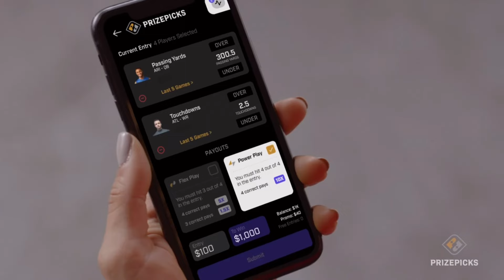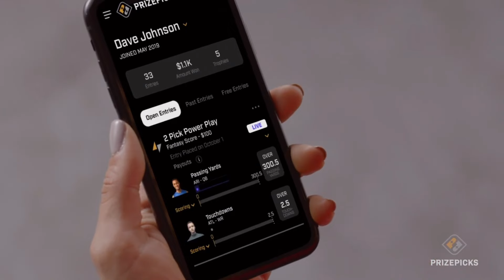Dee Brown Offers Jaylen Brown Advise for 2024 NBA Slam Dunk Contest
Welcome to a fun episode of “Showtime with Michael Cooper” on CLNS, where basketball legends and stories come alive. Dive into an exclusive session as host Nick Gelso introduces Michael Cooper alongside his special guest, Dee Brown, for an engaging journey through the realms of NBA dunk contests, insider stories, and the evolution of in-game dunking.

**Timestamps:**
- **00:00** - Nick Gelso kicks off the show with Michael Cooper and guest Dee Brown.
- **00:10** - Michael Cooper recounts his unforgettable NBA Dunk Contest disaster.
- **02:00** - Dee Brown shares his preparation secrets for the 1991 Slam Dunk Contest.
- **02:55** - Discover if Jaylen Brown sought dunking wisdom from Dee Brown.
- **04:00** - Delving into dunk contest rule changes and the perspective of a judge.
- **04:22** - Behind-the-scenes: Dee Brown practicing dunks with legends Larry Bird and Kevin McHale.
- **05:00** - A look back at Dee Brown’s iconic face-off with Shawn Kemp in the 1991 contest.
- **05:49** - Dee Brown narrates a memorable Shawn Kemp story.
- **07:20** - Exploring the distinct worlds of in-game dunkers versus contest dunkers.
- **08:00** - Michael Cooper reflects on his own dunk contest experiences.
- **08:52** - The Reebok Pump phenomenon: Dee Brown discusses his signature move.
- **11:15** - Dee Brown ranks his TOP FIVE all-time favorite dunk contest participants.
- **12:45** - The art of in-game dunking through the lens of Jaylen Brown.
- **13:30** - Michael Cooper shares an iconic Dr. J dunk tale.
- **15:00** - Insights into how judges shape the dunk contest.
- **16:40** - Dee Brown offers a judge's perspective on the NBA Slam Dunk contest.
- **21:00** - The evolution of in-game dunking in today's NBA.
- **22:45** - Proposed rule changes to rejuvenate the NBA Slam Dunk Contest.
- **25:30** - Dee Brown’s advice to Jaylen Brown ahead of the All-Star Saturday Slam Dunk Contest.
- **25:40** - Discussing how hand size influences dunk contest performances.
- **29:00** - Dee Brown reveals if he knew he’d won before executing his signature dunk.
- **30:50** - Dee Brown showcases the Slam Dunk Championship hardware.

Join us for an unforgettable episode as we dive deep into the heart of basketball's most exhilarating moments, with stories from the legends themselves. Whether you’re a die-hard basketball fan or just love a good sports story, this episode is packed with insider insights, laughter, and legendary tales that you won’t want to miss.

MUSIC LINKS & ARTISTS CREDITS:

SONG TITLE-

ARTIST CREDITS-